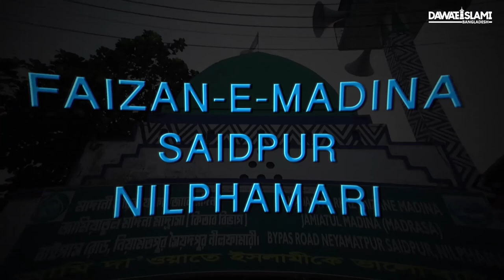Haji Shahid Attari Ki Saidpur Mai Zair e Tameer Faizan e Madina Ka Visit | Bangladesh Tour 2023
Haji Shahid Attari Ki Saidpur Mai Zair e Tameer Faizan e Madina Ka Visit | Bangladesh Tour 2023 | Haji Shahid Attari